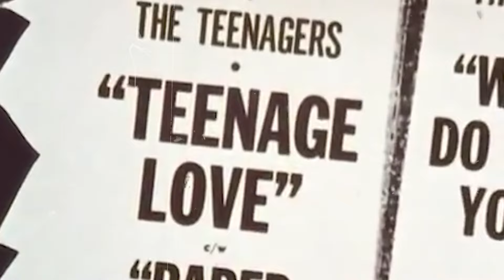Frankie Lymon Was Never Allowed To Any Talk Show After This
Exploitation in the music industry can also affect an artist's creative freedom. They might be pressured to make music that's not true to themselves, just to sell more records. This can be frustrating and demoralizing for artists who want to express themselves authentically; this can be a real issue, especially for young and inexperienced artists like Lymon. It's important for artists to be aware of the risks and take steps to protect themselves and their careers.